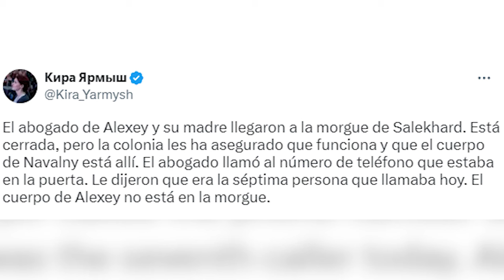El equipo de Navalni exige la entrega del cuerpo a su familia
Kira Yarmish, portavoz y colaboradora habitual del dirigente opositor ruso Alexei Navalni, ha confirmado este sábado el fallecimiento de éste el viernes 17 de febrero, que describe además como "asesinato" y ha pedido la entrega de su cuerpo.